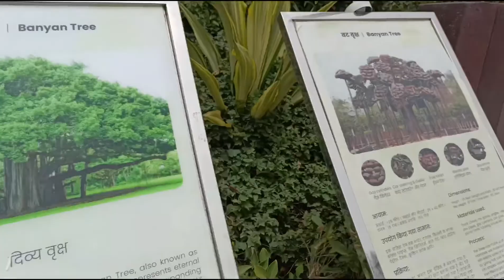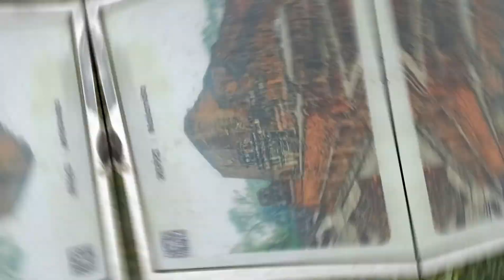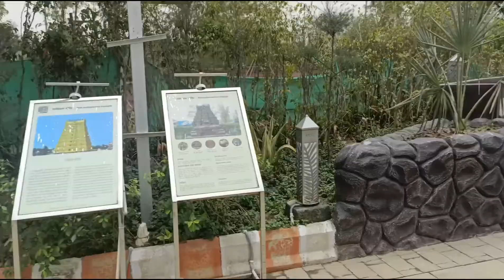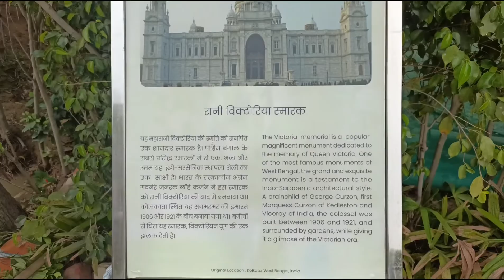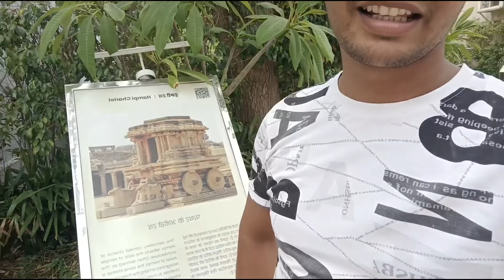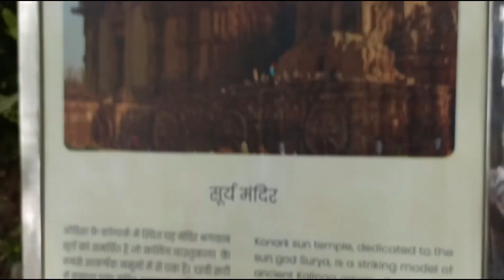BHARAT DARSHAN SDMC DELHI FULL TOUR IN JUST 10 MIN.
This is Pankaj From Travel Out………..
I am a vlogger from Delhi and i love to explore new places or some amazing places like above.
In this video we have covered Bharat Darshan Park which is located in near Punjabi bagh west Metro station
@Travel Out

Also
Also You can do DM to me on my instagram

Bharat Darshan Park After Lockdown/Bharat Darshan Park Complete Information/Details?Tour/Ticket/History/Rules Etc

Ticket Price:-  100   Rs Adult/- (Monday-Friday)
                         150 Rs Adult/- (Saturday-Sunday)

Nearest Metro:- Punjabi bagh west  Metro Station

Bharat Darshan Park couples ke liye hai ya nahi
Bharat Darshan Park couples ke liye hai
Bharat Darshan Park family spot
Bharat Darshan Park picnic spot
Bharat Darshan Park picnic for students
Bharat Darshan Park picnic kaise manane jaye
Bharat Darshan Park after lockdown
Bharat Darshan Park park
Delhi's monument
India's monuments
History of Bharat Darshan Park
Best place for couple
Couples best visiting place
Bharat Darshan Park view after lockdown
Kamali kamali open or not
Bharat Darshan Park full information
Bharat Darshan Park full view
Bharat Darshan Park full review
couple park delhi
delhi couple park
delhi couple park Bharat Darshan Park
couple park in delhi
couple park in delhi Bharat Darshan Park
delhi couple parks
parks for couple in delhi
delih me couple park
best couple park in delhi
delhi best couple parks
delhi best parks for couple
Bharat Darshan Park puri sachchai couples ke liye
couples ke liye delhi me parks
Bharat Darshan Park ki sari jankari
kya Bharat Darshan Park family ke sath ja sakte hai
Bharat Darshan Park couple park
Bharat Darshan Park me couple
Bharat Darshan Park ki puri sachchai
Bharat Darshan Park ko kaise ghume
Bharat Darshan Park open?
delhi Bharat Darshan Park couples place
couples in Bharat Darshan Park
couples in delhi Bharat Darshan Park